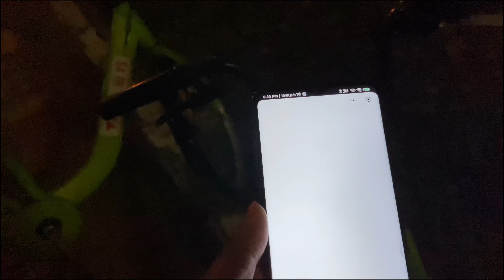Buying First DJI Drone Excitement & Experience | Vlog #19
This vlog all about buying first DJI Mini 2 Drone.